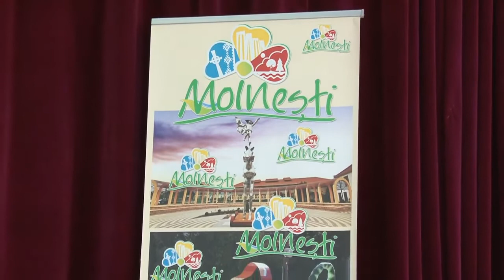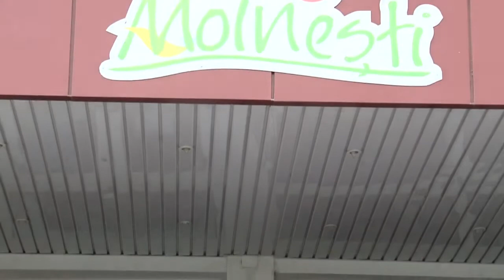LA MOINESTI Sedinta solemna de investire a Primarului Valentin Vieru FILMARE EXCLUSIV TV ONESTI HD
LA MOINEȘTI, județul Bacău, Ședința solemnă de învestire a Primarului Valentin Vieru. FILMARE EXCLUSIV TV ONEȘTI HD 4K.

Cu stimă,
echipa Exclusiv

Vizionare plăcută !